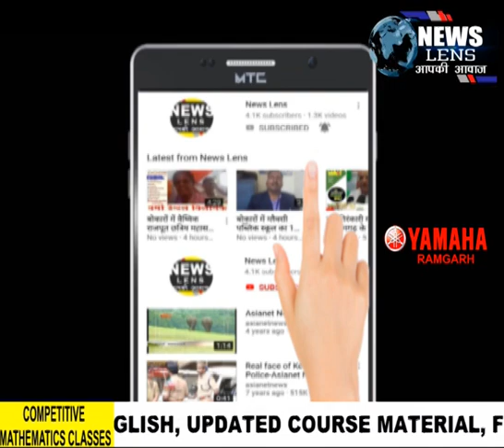बुंडू : बिना मास्क के बाहर निकले और सोशल डिस्टेंसिंग का उल्लंघन किया तो खैर नही : पुलिस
NEWS LENS

बुंडू: कोरोना संक्रमण को लेकर लोग अब धीरे धीरे लापरवाह होते जा रहे हैं। ऐसे में पुलिस प्रशासन एक बार फिर एहतियात नहीं बरतने वालों पर सख्ती से निपटने को तैयार है। बुंडू में बाइक में दो तीन लोग सवार होकर बेवजह घूमते नजर आ रहे हैं साथ ही बगैर मास्क और बगैर हेलमेट के खुलेआम सड़कों, दूकानों और बाजार हाट में आवजाही कर रहे हैं। पूरे देश मे कोरोना संक्रमण को देखते हुए बुंडू अनुमण्डल पुलिस सक्रिय हो गयी है। बगैर मास्क और बगैर हेलमेट और सोशल डिस्टेंसिन्ग का पालन नहीं करने के वालों को पुलिस ने रोकना शुरू कर दिया है और थाना में वाहन को जब्त कर जमा कराया जा रहा है। सरकारी आदेश के अनुसार निर्धारित जुर्माने की रकम चुकाने के बाद ही अब नियम तोड़ने वाले अपने वाहन ले जा सकेंगे। पुलिस के अनुसार लॉकडाउन के मद्देनजर देश और राज्य सरकार के आदेश के अनुरूप कार्रवाई की जाएगी।

बुंडू से विनोद बनर्जी की रिपोर्ट